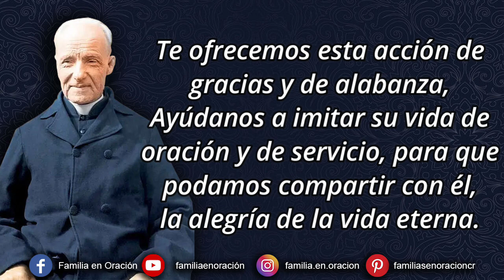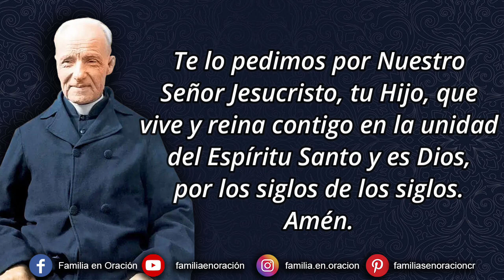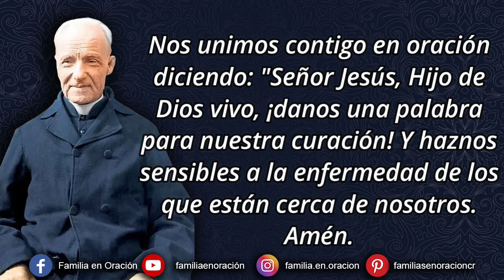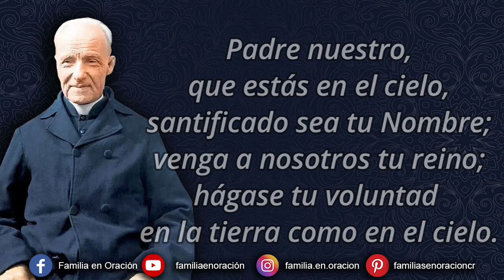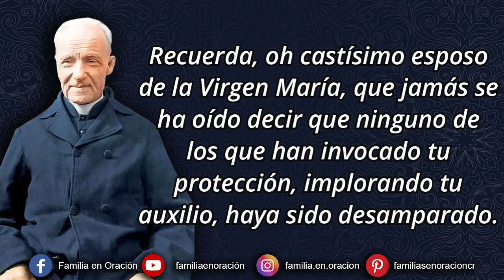Novena a San Andrés Bessette - Día 3 🙏 30 de Diciembre 2023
Novena a San Andrés Bessette - Día 3

🙏 Oración inicial de la novena:
Dios todopoderoso, Tú escogiste al hermano Andrés como apóstol de San José y amigo de los afligidos. Te ofrecemos esta acción de gracias y de alabanza.
Ayúdanos a imitar su vida de oración y de servicio, para que podamos compartir con él, la alegría de la vida eterna.
Te lo pedimos por Nuestro Señor Jesucristo, tu Hijo, que vive y reina contigo en la unidad del Espíritu Santo y es Dios, por los siglos de los siglos.
Amén.

3️⃣ TERCER DÍA: HERMANO ANDRÉS, AMIGO DE SAN José, Esperanza de los Enfermos
Presidente: Fieles a la recomendación del Hermano Andrés: "Vayan a José", nos dirigimos en oración a San José, esperanza de los enfermos.

🙏 Oración a San José:
José, hombre de benevolencia, el Hijo de Dios puso su vida en tus manos. Tú con María, cuidaste a aquel que es la fuente de la vida.
Que tu compasión abrace nuestra fragilidad, trayéndonos el consuelo de la presencia divina.
Nos unimos contigo en oración diciendo: "Señor Jesús, Hijo de Dios vivo, ¡danos una palabra para nuestra curación!
Y haznos sensibles a la enfermedad de los que están cerca de nosotros. Amén.

🙏 Oración de Acción de Gracias:
Dios todopoderoso. tu siervo Andrés, inspirado por la fidelidad de San José a Santa María, se dirigió a ti como la inspiración y el fin de todo amor fiel.
Te agradecemos y alabamos por el ejemplo de virtud de nuestro hermano Andrés.
Te pedimos que permanezcas con nosotros mientras luchamos por vivir fielmente los compromisos que tu amor nos inspiró hacer y que nuestras vidas sean para otros un signo sacramental del poder salvífica de tu amor. Amén.

Padre Nuestro.
Ave María.

🙏 Invocación a San José
Recuerda, oh castísimo esposo de la Virgen María, que jamás se ha oído decir que ninguno de los que han invocado tu protección, implorando tu auxilio, haya sido desamparado.
Animado por esta confianza en tu poderosa intercesión, a ti acudo y suplico tu protección. Escucha mi humilde oración, oh, padre adoptivo del Redentor, y en tu bondad atiéndeme y respóndeme.
Amén.

Despedida: Vayamos en paz para imitar la virtuosa vida del hermano Andrés Bessette.
Todos:  Demos gracias a Dios.